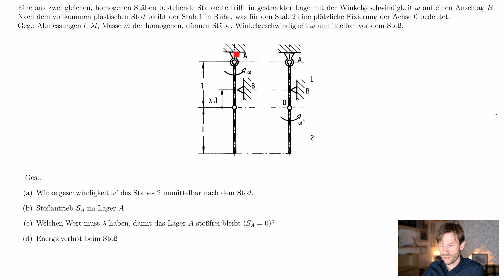Stabkette trifft auf Anschlag (Stoß, Dynamik, Technische Mechanik)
Eine aus zwei gleichen, homogenen Stäben bestehende Stabkette trifft in gestreckter Lage mit der Winkelgeschwindigkeit ω auf einen Anschlag B. Nach dem vollkommen plastischen Stoß bleibt der Stab 1 in Ruhe, was für den Stab 2 eine plötzliche Fixierung der Achse 0 bedeutet.

Geg.:
*Abmessungen l, λl
*Masse m der homogenen, dünnen Stäbe
*Winkelgeschwindigkeit ω unmittelbar vor dem Stoß.

Ges.:
*Winkelgeschwindigkeit ω′ des Stabes 2 unmittelbar nach dem Stoß.
*Stoßantrieb SA im Lager A
*Welchen Wert muss λ haben, damit das Lager A stoßfrei bleibt (SA=0)?
*Energieverlust beim Stoß

00:00 Intro & Beispielerklärung
04:30 Freikörperbild
07:09 Impuls- und Drehimpulssatz für Stab 1
10:00 Impuls- und Drehimpulssatz für Stab 2
13:28 Anzahl der Unbekannten
14:30 Winkelgeschwindigkeit nach dem Stoß
17:04 Stoßantriebe in 0 und B
20:48 Stoßantrieb im Lager A
23:50 Abstand für stoßfreies Lager A
25:19 Energieverlust beim Stoß & Abschlußbemerkungen

Ich freue mich außerdem über eine Bewertung und deinen Kommentar!  Du hilfst mir damit enorm - vielen Dank!

Quelle: Aufgabe 4.6.5 (S. 49) aus P. Lugner et al., Technische Mechanik, 1992 Springer-Verlag, Wien